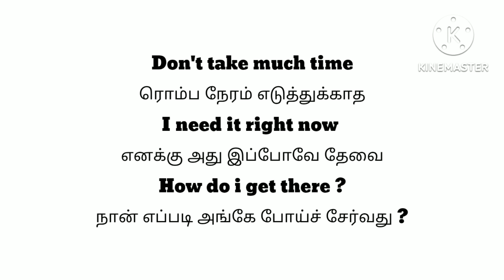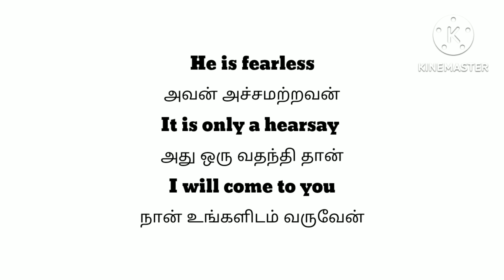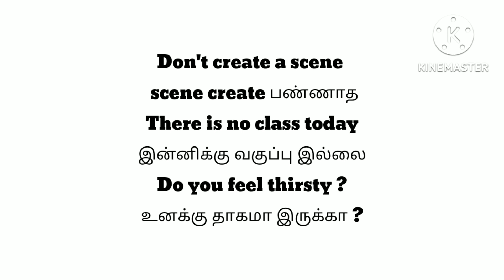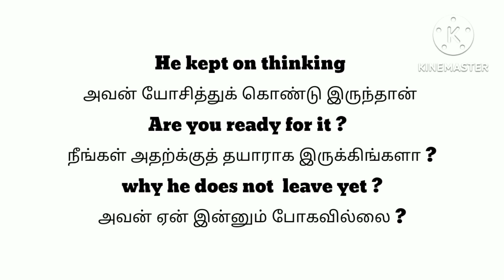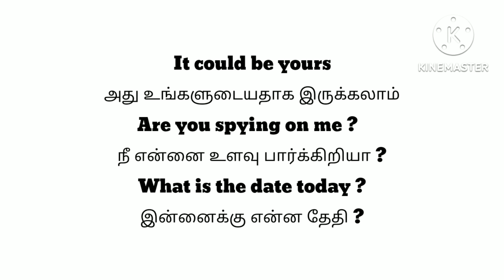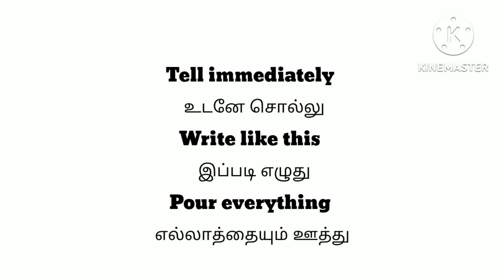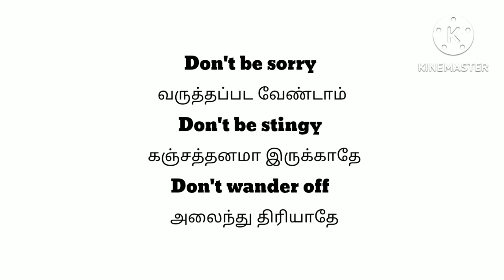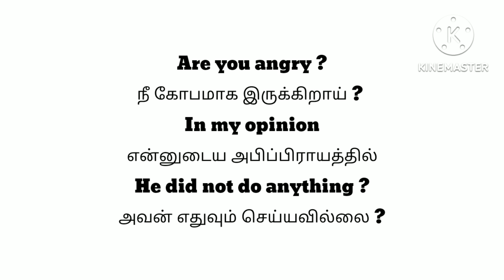Fluent English speaking practice for Daily life | Easily learn spoken english sentences in tamil